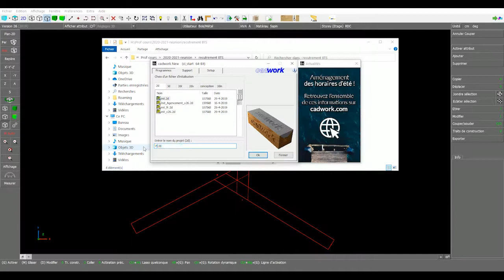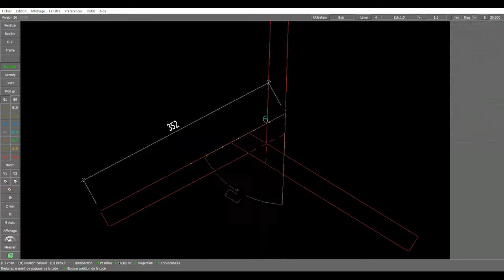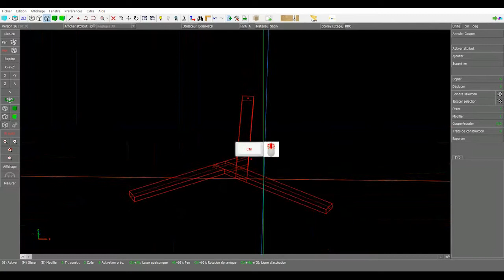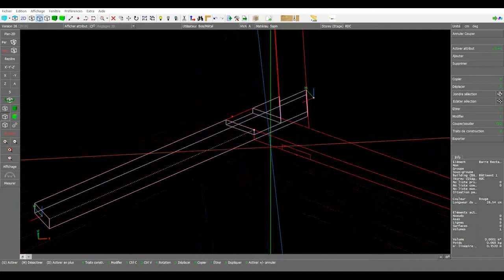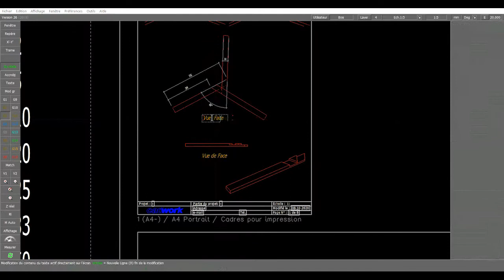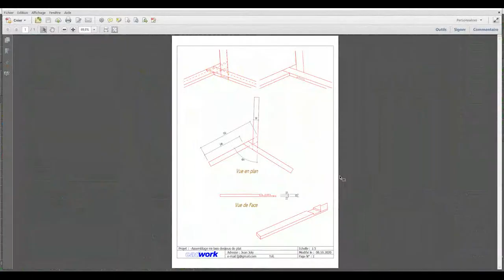TP2/2 cadwork facile et rapide pour modéliser un assemblage casse tête.